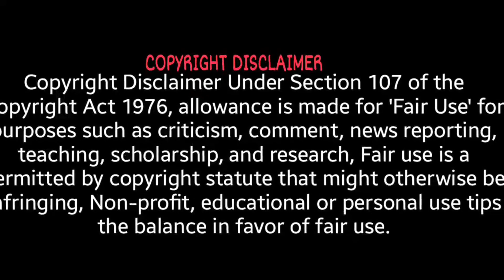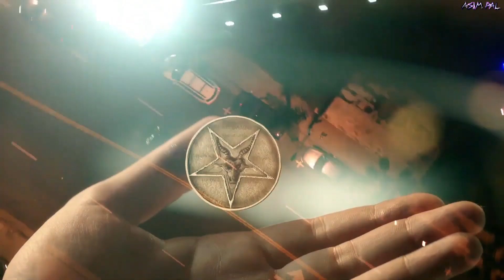Lucifer [ MMV ] : Ain't No Rest For the Wicked || DC || Devil || Tribute Video || Music Video || AMV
Lucifer is an American urban fantasy television series developed by Tom Kapinos that premiered on January 25, 2016, and concluded on September 10, 2021. It is based on the DC Comics character created by Neil Gaiman, Sam Kieth, and Mike Dringenberg taken from the comic book series The Sandman, who later became the protagonist of a spin-off comic book series, both published by DC Comics' Vertigo imprint. The series was produced by Jerry Bruckheimer Television, DC Entertainment and Warner Bros. Television.

MUSIC
Ain't No Rest For the Wicked
SERIES
Lucifer
→ Copyright:

Copyright: Warner Bros Corporation